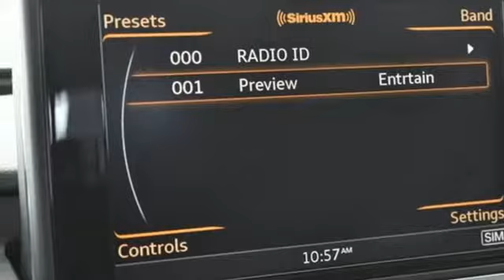Used 2016 Audi A7 Atlanta Alpharetta, GA J29727 - SOLD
Year: 2016
Make: Audi
Model: A7
Trim: 3.0T Premium Plus
Engine: 3.0L V6 Turbocharged DOHC 24V ULEV II 333hp
Transmission: 8-Speed Automatic with Tiptronic
Color: Black
Interior: Black
Mileage: 51057
Stock #: J29727
VIN: WAUWGAFC9GN020691
Recent Arrival! CARFAX One-Owner.brMythos Black Metallic 2016 Audi A7brbrActive Lane Assist, Adaptive Cruise Control w/Stop & Go, Audi Pre Sense Plus, Black Optic Package, Bose Sound System w/Subwoofer, Corner View Camera System, Driver Assistance Plus Package, Exterior Parking Camera Rear, Heated front seats, High-Beam Assistant, High-Gloss Black Package, Layered Walnut Wood Inlays, Navigation System, Power moonroof, S Line Exterior w/Supercharged Badges, S Line Sport Package, Sport Suspension, Wheels: 9.0" x 20" 5-Double-Spoke Titanium Matte. brCARFAX SAVES YOU BIG! br30/20 Highway/City MPGbrAudi Atlanta is the largest Pre-Owned Audi Dealership in the nation. Our inventory moves extremely quickly. Always call to confirm availability. All vehicles are subject to sale at any time, and we do not hold cars. As a courtesy, a partial payment and signed agreement will secure a window of time to allow for travel to inspect and accept the vehicle.brAwards:br * ALG Residual Value Awards

Address:
5805 Peachtree Boulevard